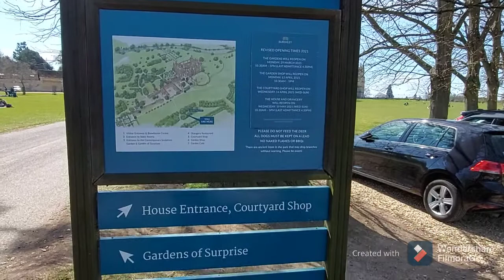Burghley House - Stamford - England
Burghley is one of the largest and grandest surviving houses of the sixteenth century and a magnificent example of the great Elizabethan ‘prodigy’ houses. Conceived by William Cecil, Lord High Treasurer to Queen Elizabeth I, between 1555 and 1587, Burghley is a testament to the ambition and vision of the most powerful courtier of the first Elizabethan age.